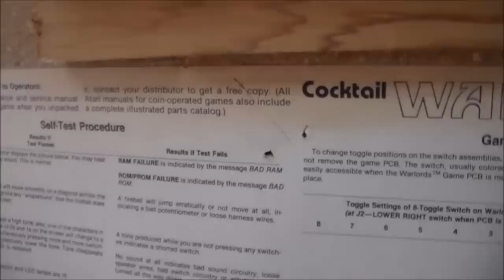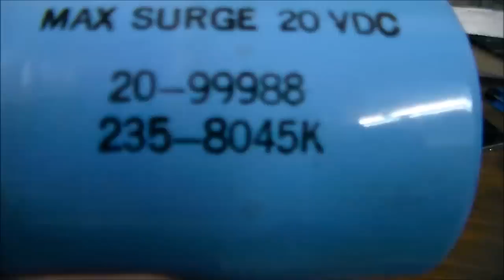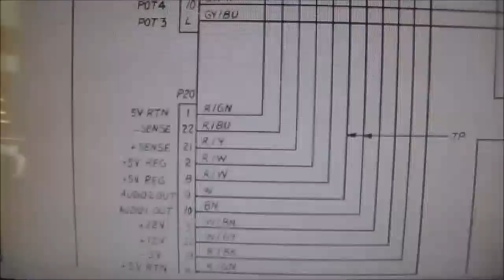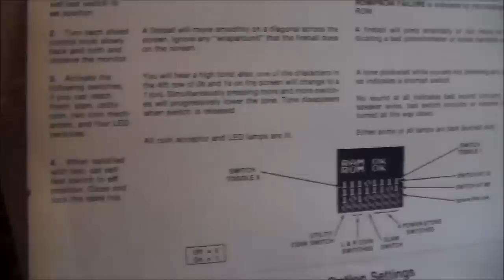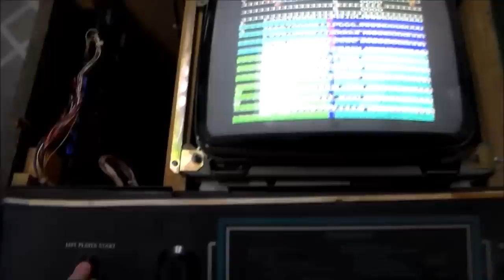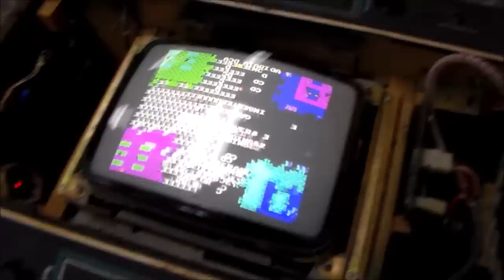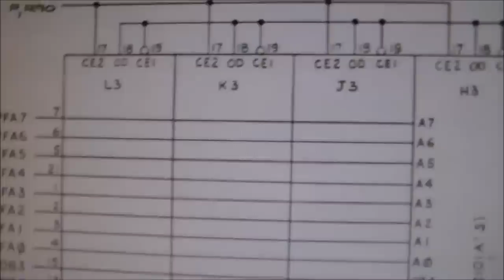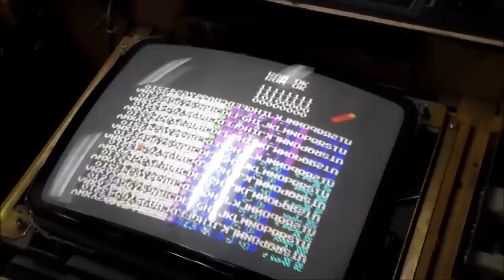Repairing A Hacked-Up 1980 Atari WARLORDS Cocktail Arcade Game - What Did They DO???????